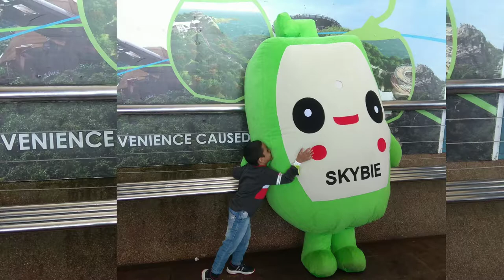3D Art in Paradise Langkawi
A magnificent Art Gallery.
Langkawi sky Bridge and cable car ride is adventurous.